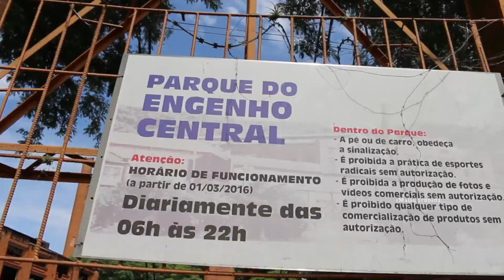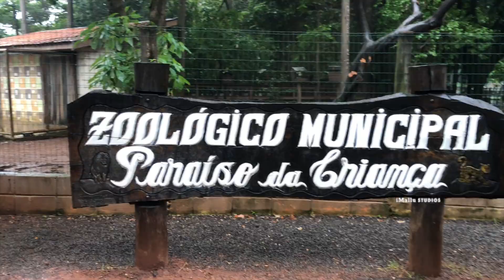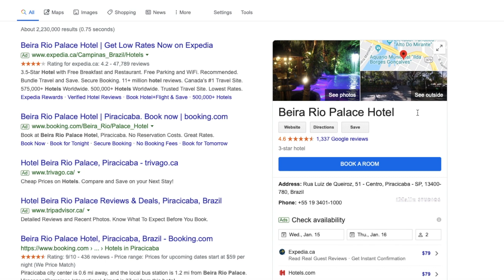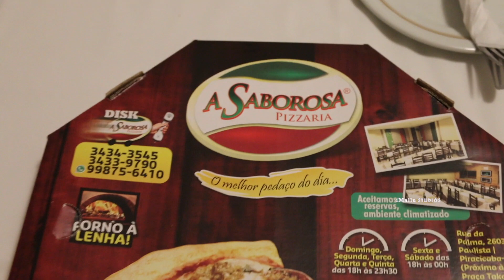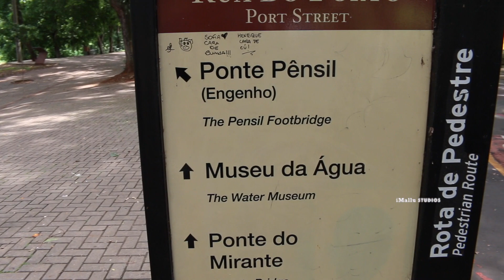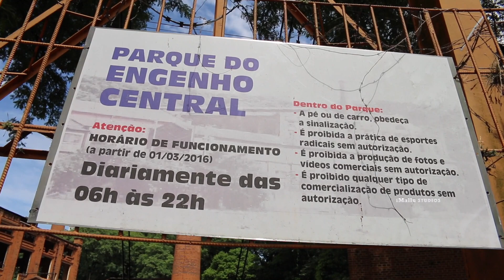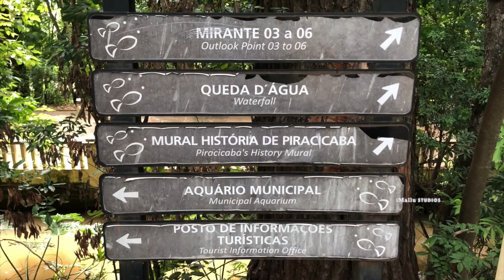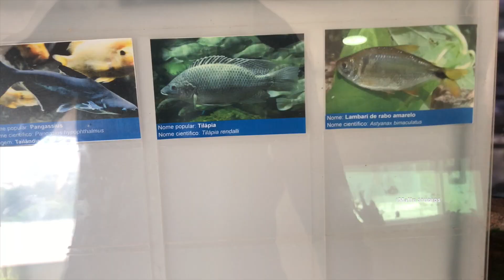Brazil ലേക്ക് പോകാം | Malayalam HD Vlog | ബ്രസീലിലെ പിരാസിക്കാബയിൽ ചെയ്യേണ്ട കാര്യങ്ങ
Travel Trip# 8

ബ്രസീലിലെ പിരാസിക്കാബയിൽ കാണേണ്ട സ്ഥലങ്ങളെക്കുറിച്ചും രുചികരമായ ഭക്ഷണത്തെക്കുറിച്ചും വീഡിയോ സംസാരിക്കുന്നു. ദയവായി നിങ്ങളുടെ മൂല്യവത്തായ അഭിപ്രായങ്ങൾ ഞങ്ങളെ അറിയിക്കുക.

Please watch this video in HD for full visual experience.

Contact Mr. Fernando if any need assistance with ride in Piracicaba or Sao Paulo, Brazil. His fares are very reasonable when compared to Uber rides. Ph: 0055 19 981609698

Malayalam Travel Vlog by Sreejith & Deepa

Watch our previous video @ Youtube/imallustudios

iMallu Studios by Sreejith & Deepa provides updated, informative and latest trends about Technology, Automotive, Travel, Food & Hotels around the globe.